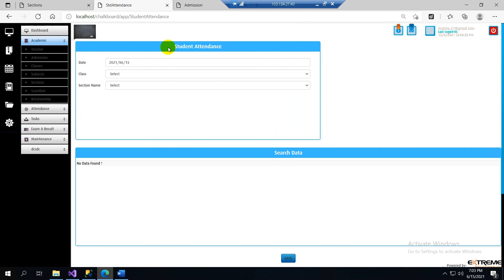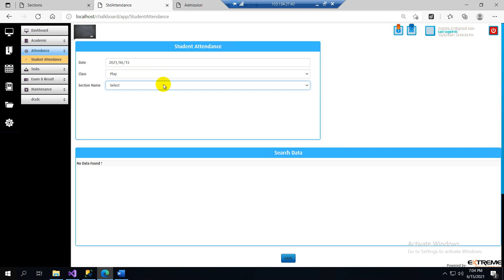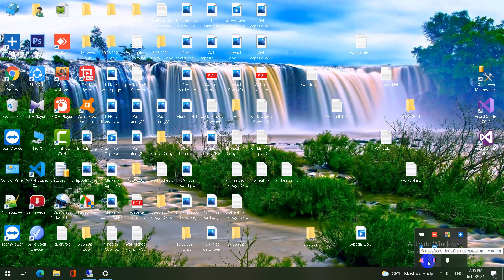School Management System। Attendance। Sections। Student Attendance। Chalkboard for Merkel Ltd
Development Description:

Project Name: chokboard Academic module: 9 . Admission: (Complete) a. Add the Section field (Class wise) b. Has been insert the data (section) into Student table. c. Has been updated the edit mode Attendance Module: 10. Sections Form : a. Has been loaded the dropdown Section field (Class wise). 11. Student Attendance Form: a. Has been loaded the dropdown Section field (Class wise). b. Has been changed the Database Table. c. Has been Changed the all function.

Project: Chalkboard for Merkel Ltd
Module Name: Academic, Attendance
Form Name: Sections, Student Attendance

Project Description:

We worked with some of the Bangladeshi leading startups, SMEs, and companies to grow their business through user-friendly interactive online experiences. We design, build, support, integrate, optimize, and market amazing websites that converts visitors into sales. So if you are looking for a well-designed UI, customizable, refreshing UX, and super-fast website development company in Bangladesh, we are your best option to choose.

For the last 14+ years, we have been providing web development services to our clients. Experienced in Reactjs,  Express, WordPress (WooCommerce), Magento, nopCommerce, Drupal, PrestaShop, and Custom CMS Development. Many small to enterprise companies have taken our services in Bangladesh, USA, UK, Saudi Arabia, UAE, and many other countries.  More than 500 websites have been developed by us and made customers satisfied with creative designing, expert programming and after-sales services.

The web development services we provide are- Small to Medium Business website, Group of Companies website, Enterprise/ Corporate business website, Newspaper website, eCommerce Website (Fully Customized or Woo-Commerce), Clubs website, Real-Estate website, Product & Portfolio website and many other types of web development services.

If you are looking for website development services in Chittagong, you can either suggest your budget or suggest your requirements. The price of our web development services starts from 16,000 BDT only.

All the developed websites provided to our customers are with eye-catching design, mobile responsive, and also AMP (Accelerated Mobile Pages) optimized. HTML codes and website structures are SEO (Search Engine Optimization) friendly for getting the top place in SERPs (Search Engine Result Pages). Our engineers take careful steps in every aspect of the creative designing & development process.

We use various technologies for developing websites depends on customer requirements and budgets. The main technologies, framework, and platforms we use for website development are:
HTML5
CSS3
ReactJs
ExpressJs
AngularJs
Javascript & Jquery
VueJs
WordPress
Asp.Net Core+SQL Server

DESIGN YOUR WEBSITE FROM EXTREME SOLUTIONS

We not only design your website, we will also develop your brand- which will promote your online presence 24 hours a day!

For your online presence to impress your visitors, your website needs to exclude credibility with professionalism and quality. We understand that in the internet arena saturated with billions of web pages, a well-designed website is vitally important to marketing, building brand awareness, and attracting prospective customers.

We ensure to provide you best of website design & development services in Chittagong.

Chalkboard
Developed by-
Extreme Solutions
771 Sheikh Mujib Road, Chattogram.